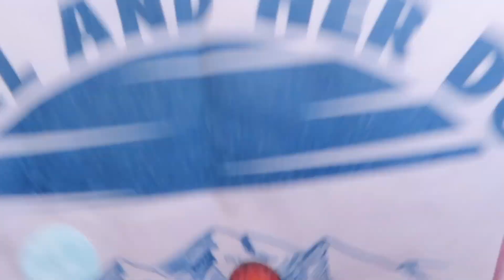Christmas Haul! (2022)